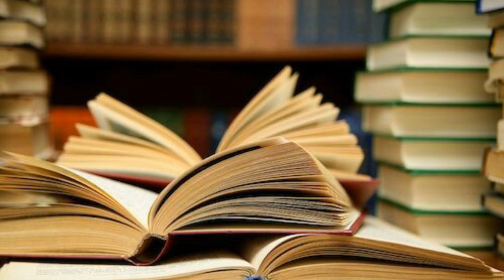Intermediate TOP 3 BOOKS FOR GET A GOOD RANK IN EAMCET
PDhanaraj (M.sc Maths)